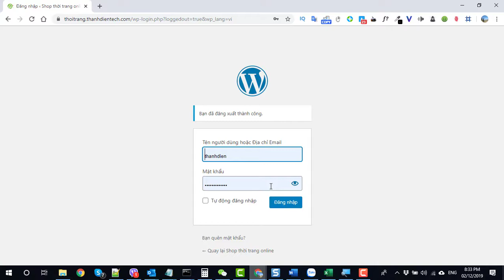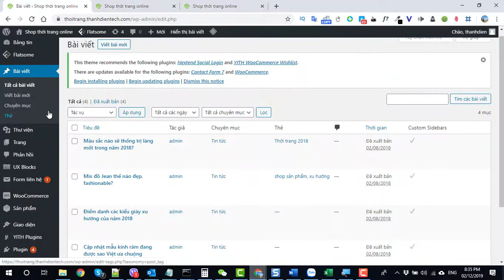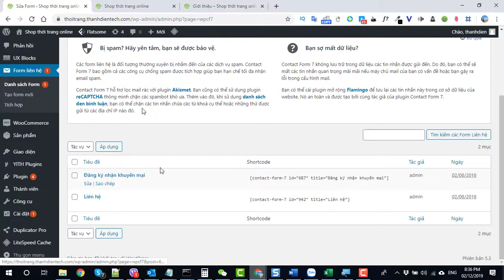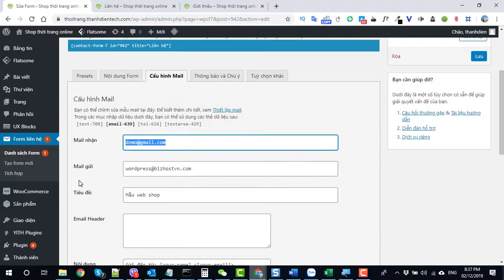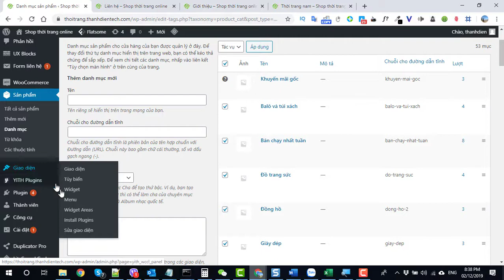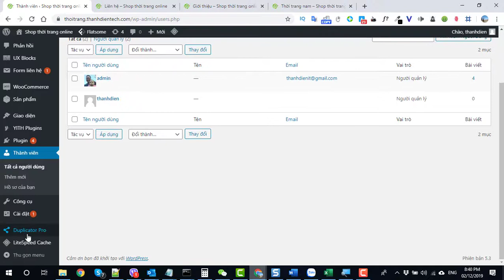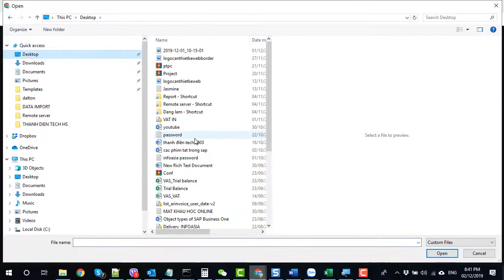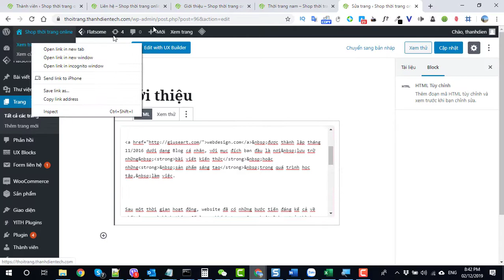Bài 3 Tổng quang về quản trị website